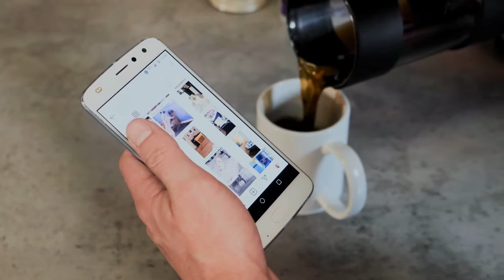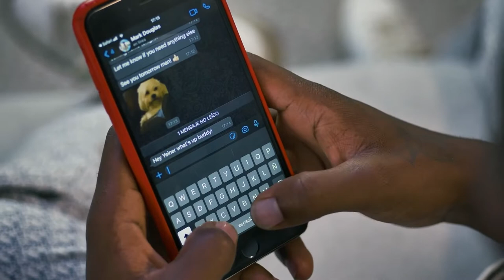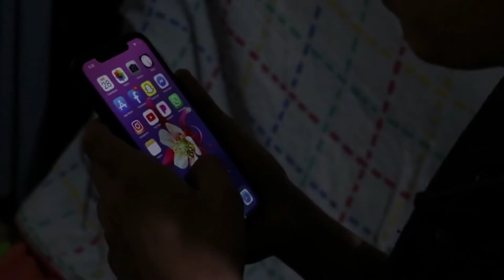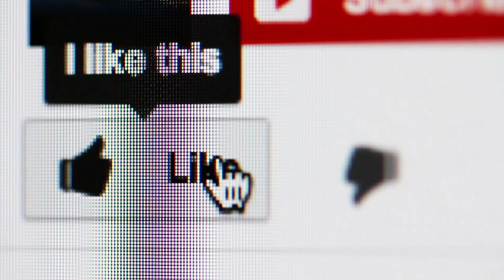SOCIAL MEDIA FREE STOCK VIDEOS 2 | Free stock footage | Free HD Videos - No Copyright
In this video, you can watch beautiful social media  stock footage . This stock footage is free to use you can use this video for your project or commercial purpose but you can't sell this. You don't need to ask for any permission to use this footage.

2. Put this following in your video description
Videos For Need- No Copyright